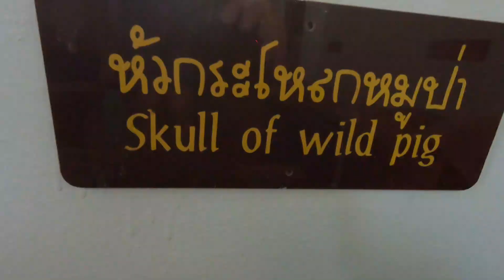We travel to Koh Tarotao Thiland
We travel to to the wonderful island of Koh Tarotao in Thiland!

Koh Tarotao is an national park and on it you can find a ruind old prisson. There is also a ton of beautiful nature experiences.